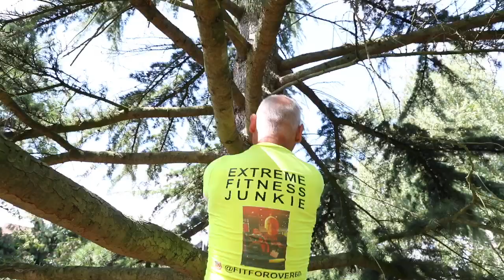Insane Tree Climb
66 year old man climbs 100 foot tree